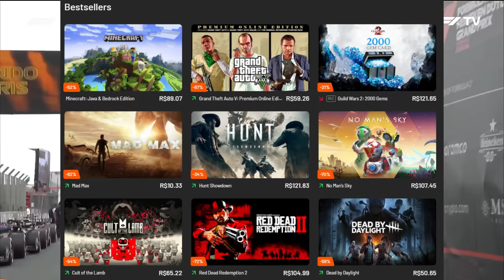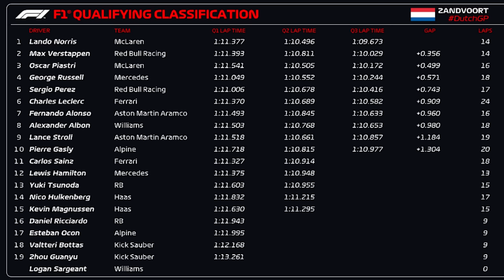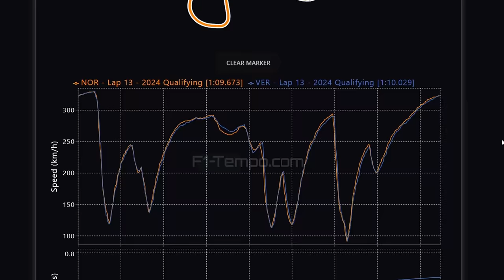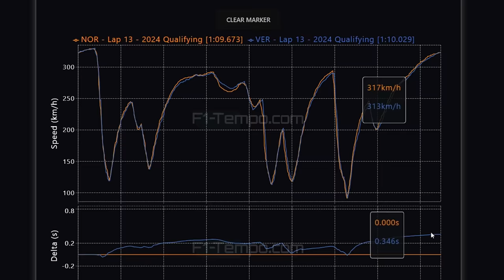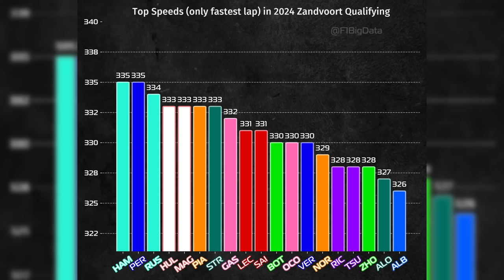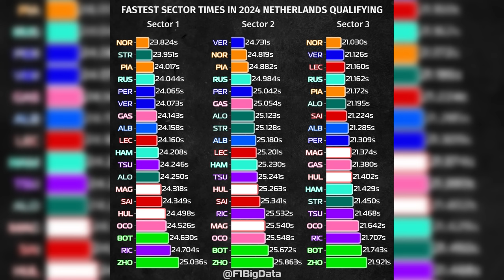NORRIS DÁ SHOW NO QUALI ENFIANDO 3 DÉCIMOS EM MAX! HAMILTON E SAINZ FICAM PARA TRÁS - GP HOLANDA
Sergio Milani
@scuderiamilani (Twitter)

📰 *Fontes:*

João 3:16

00:00 - Introdução
00:58 - Quali com decepções e surpresas
03:00 - Norris x Max
05:18 - Top Speed
06:02 - Setores mais rápidos
07:22 - Corrida promete